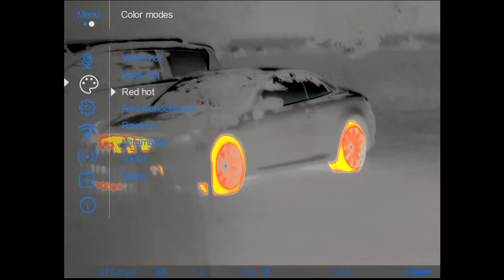Night Hunting & Wildlife Compilation Near Olney, TX in Archer County, August 2021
This a compilation of short videos taken with my new thermal scope.  I'm still learning how to use it, but so far I've witnessed a lot of wildlife in just a couple weeks.  This video contains some hogs being shot as well as my observation of deer, coyotes, armadillo, maybe a bobcat or mountain lion, and a few other random things.

I'm still learning so don't judge my shakiness or my missed shots please.  :)

The scope is the Pulsar Thermion XP-50.  When the scope is mounted its on an AR or my 22.

This was on a farm near Olney TX in Archer County Texas.